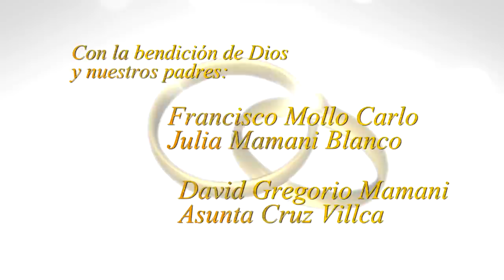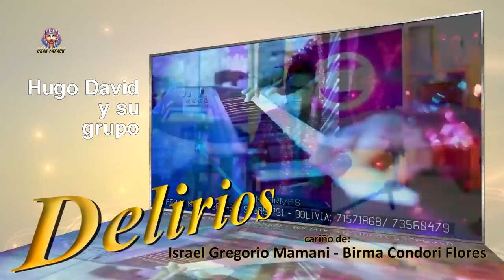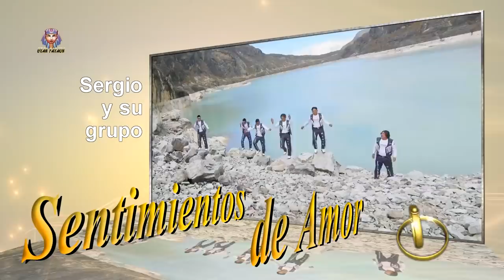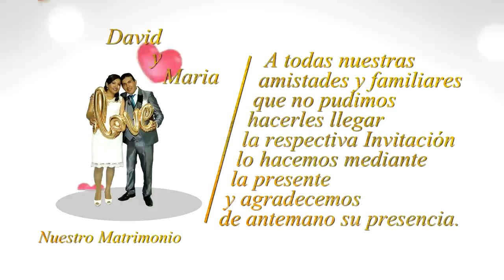INVITACION BODA DAVID Y MARIA ARICA CHILE 2017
Invitación Matrimonio de DAVID Y MARIA este 25 y 26 de noviembre en Arica - Chile 2017. Este evento sera registrado por producciones Gran Faraón Internacional